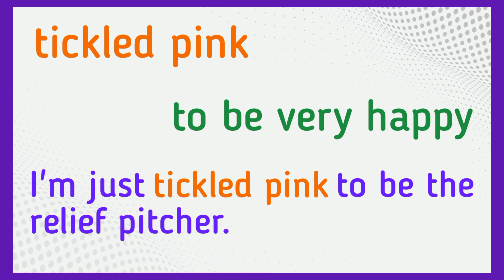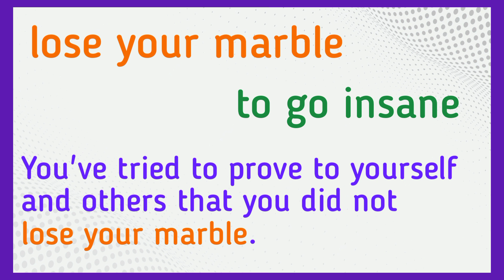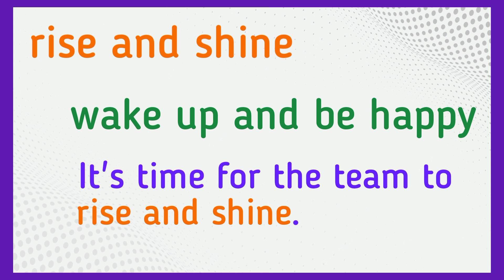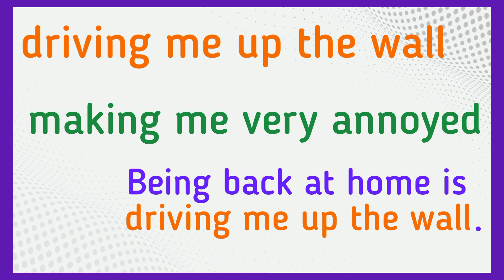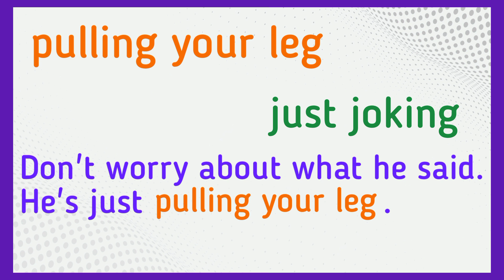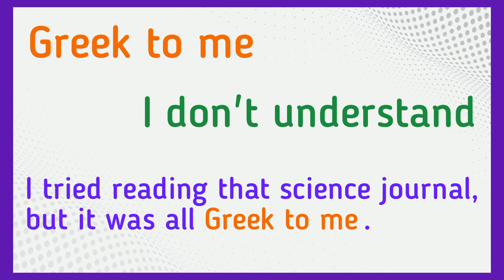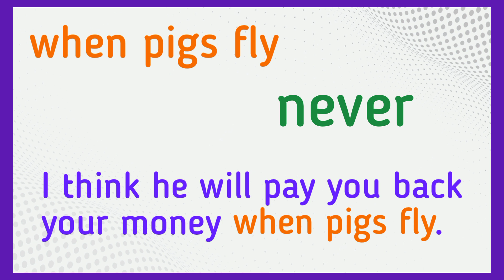LEARN 20 USEFUL AND COMMON IDIOMS | IDIOMATIC PHRASES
20 Useful and common idioms
     In this video we will learn 20 Useful and common idioms.
     An idiom is an expression in which words do not have their literal meaning. Idioms are often funny and they may be quite poetic.